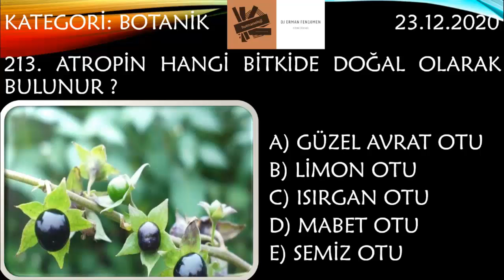Erman Fen10men İle Kim Gitsin Günün Sorusu 214 - Top 500 ( #1989 otobüskazası futbol )